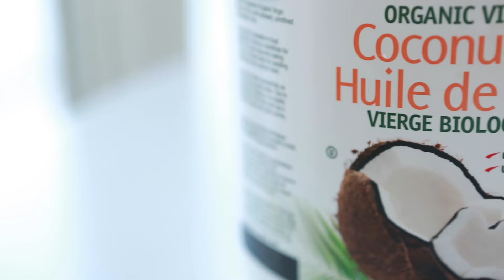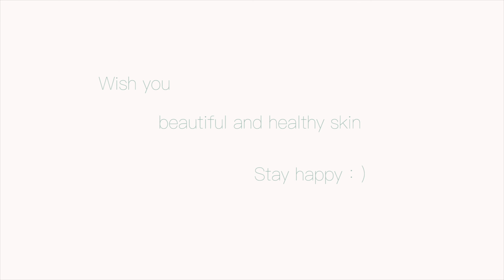DIY 100% Natural Lipstick & Lip Scrub| Lip Moisturizing| Skin Care｜自制 天然 保湿唇膏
Here I share my personal natural DIY ideas for your skin, hair and body.   Exploring the nature and life in Canada with you.  I Love gardening, walking in nature, yoga, painting and photography.   If you love art, you are also welcome to check my art shop

If you would like to get know more about my garden and artworks, please check my INSTAGRAM

Wish you a beautiful & healthy life...  Stay happy  : )